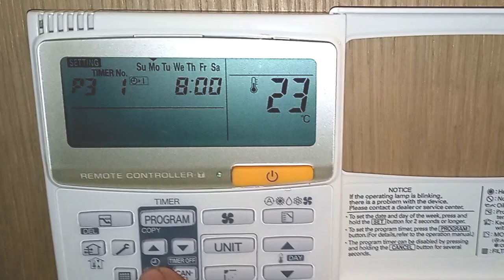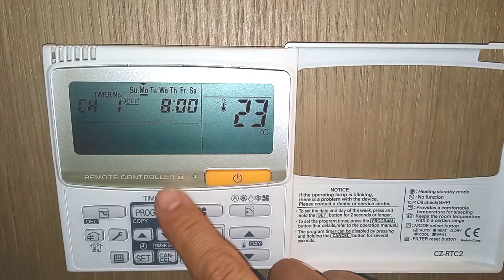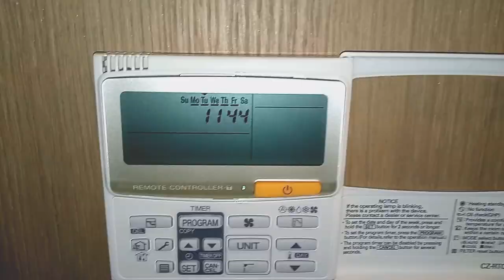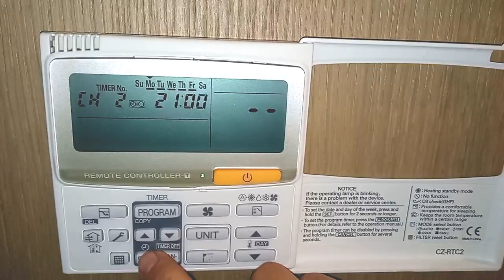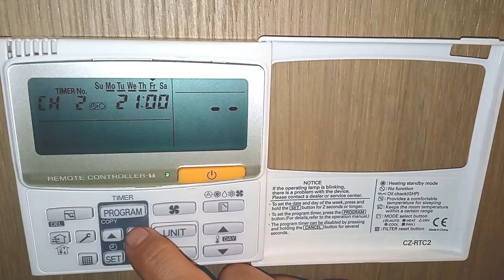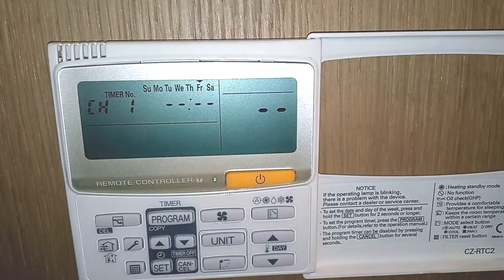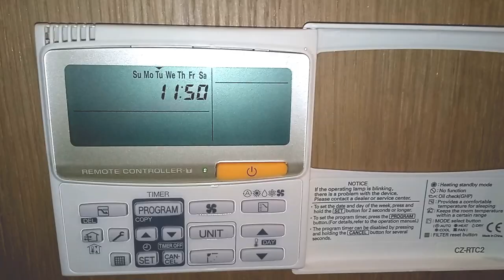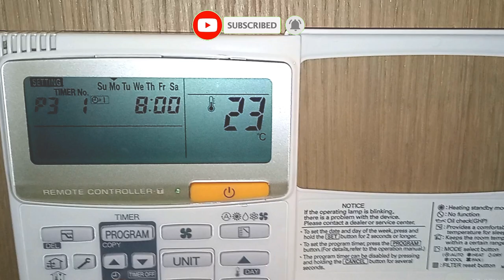Termostato Panasonic CZ-RTC2 👉 Programar Termostato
En este video, te mostraremos cómo programar este termostato Panasonic.

El termostato Panasonic cz rtc2 es un termostato diseñado para controlar equipos de aire acondicionado y bomba de calor, y cuenta con una amplia variedad de características, parámetros y modos de funcionamiento.
En este video, te guiaremos con ejemplos para realizar una programación horaria para este termostato Panasonic. Y también te mostraremos cómo copiar, modificar y borrar una o varias ordenes de marcha y paro diaria y para toda la semana para nuestro termostato Panasonic con diferentes opciones.
Tanto si quieres realizar un programa para un dia o varios, es una opción muy útil cuando no quieres estar pendiente del termostato y buscas automatizar tu climatización particular o la de tu oficina con la ventaja de poder pausar dicha programación en vacaciones o periodos de ausencia.

Si estás buscando información útil y relevante sobre este termostato Panasonic cz-rtc2, ¡no te pierdas este video!